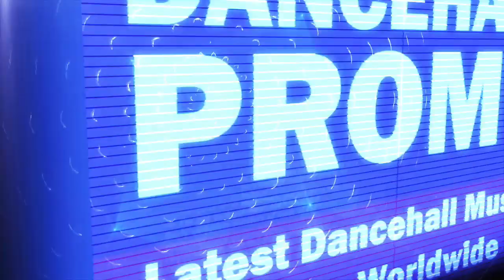JaFrass - Feel Dem Bad [Jahmiel Diss] September 2016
✔ JaFrass - Dem Feel Dem Bad [Jahmiel Diss] ✔

⭐ Produced By Notnice Records ⭐